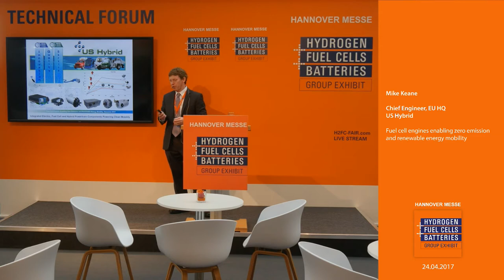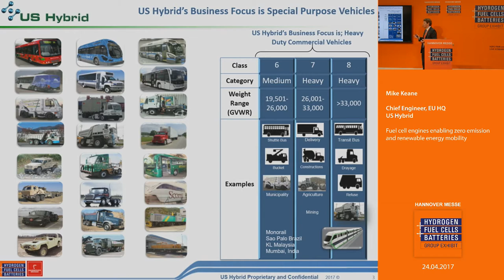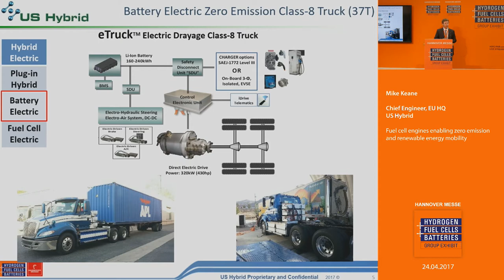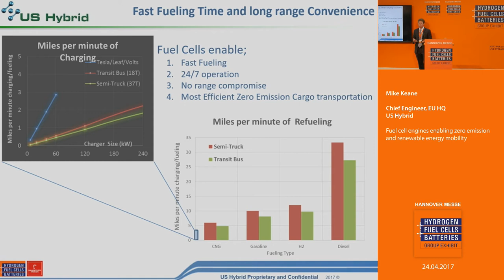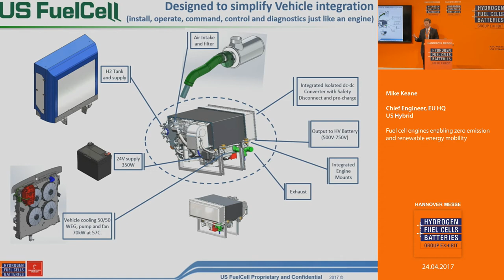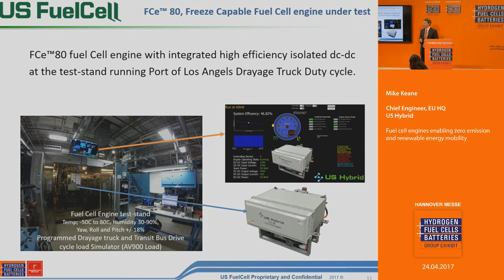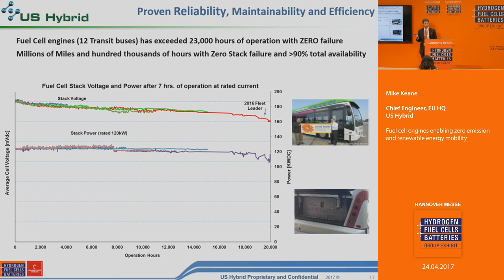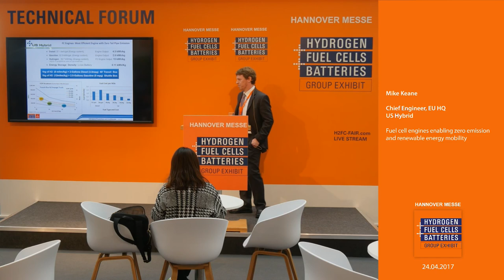Fuel cell engines enabling zero emission and renewable energy mobility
Mike Keane, Chief Engineer, EU HQ
US Hybrid